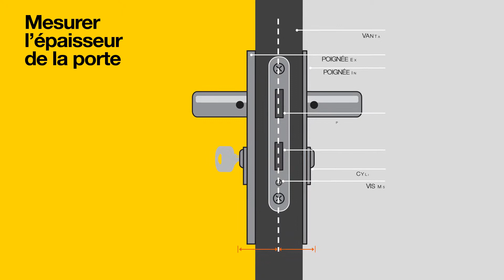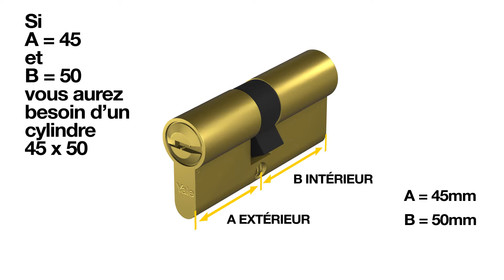Assa Abloy présente : Comment remplacer son cylindre ?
Juin 2019